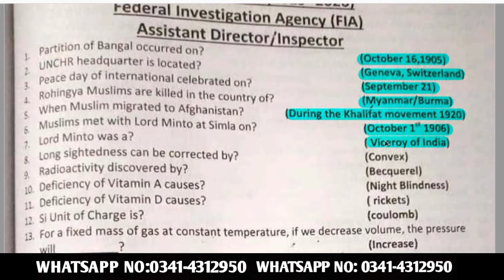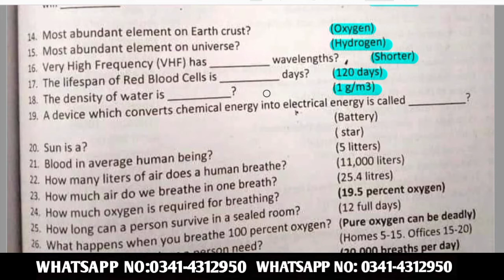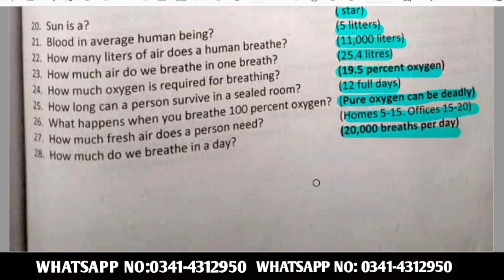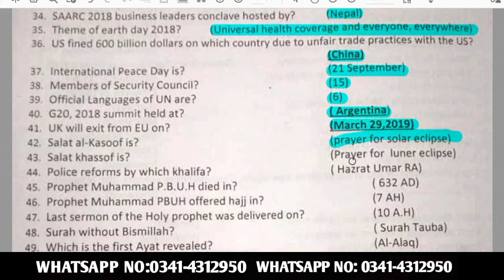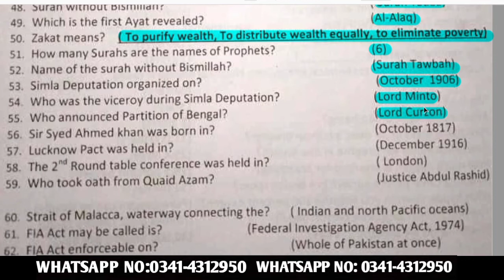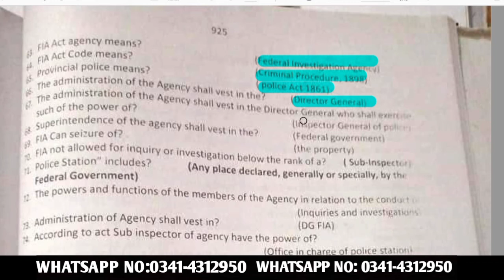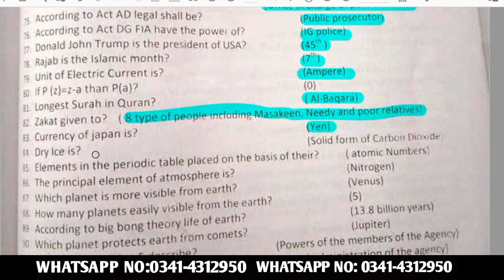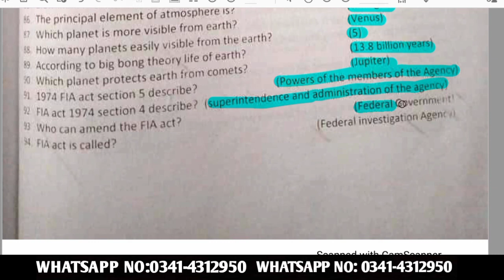FIA Solved Past Papers | FIA Important MCQs. | the educational hub.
In this video past papers of FIA have been solved with details.